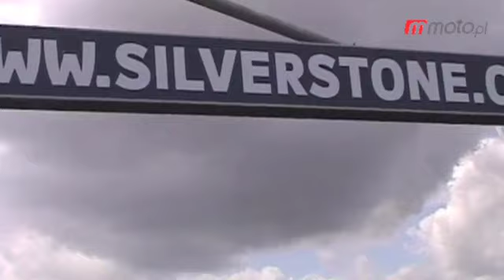Motodziennik: BMW 3 Gran Turismo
moto.pl: Motodziennik 13 V 2011: Nowa limuzyna Hyundaia. "Trójka" GT. Delta, czyli elektryczny sportowiec. Wpadka podczas prezentacji nowej Łady. Samochód tygodnia. Więcej wideo